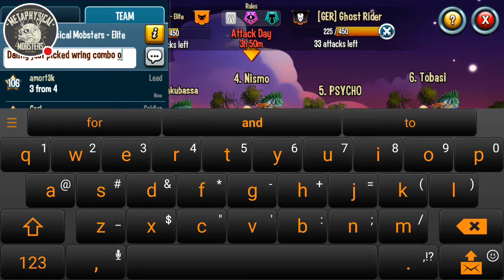Amort3k - Epic War Battles - Metamob vs Ghost Rider - Light Spirit Dragon